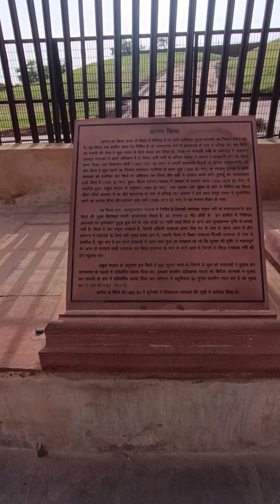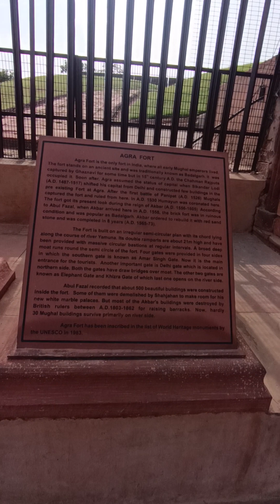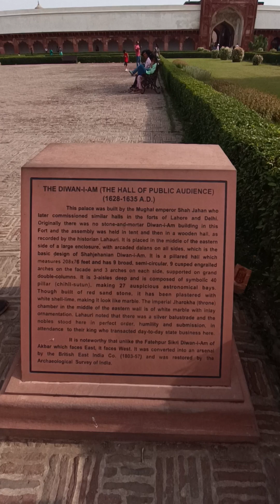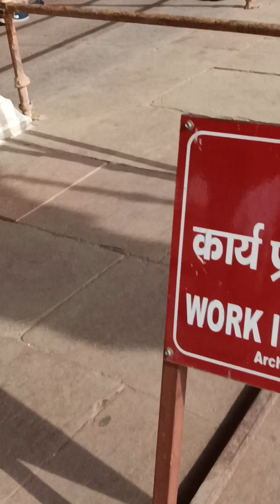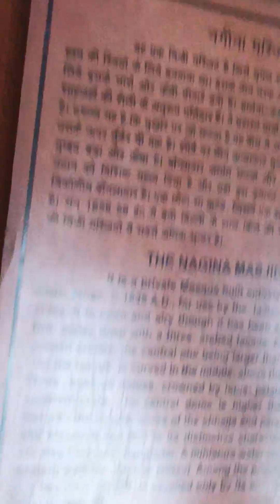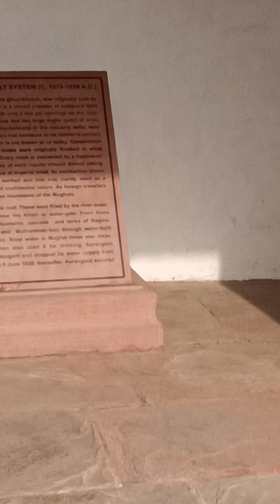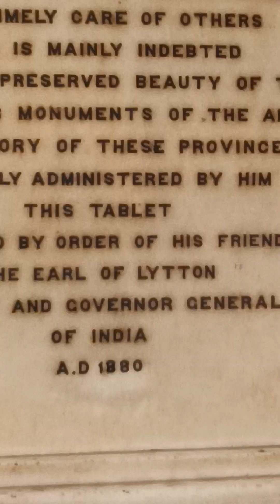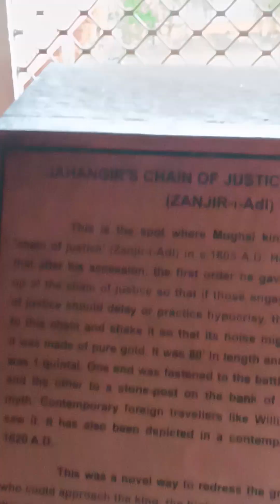Agra fort (2)